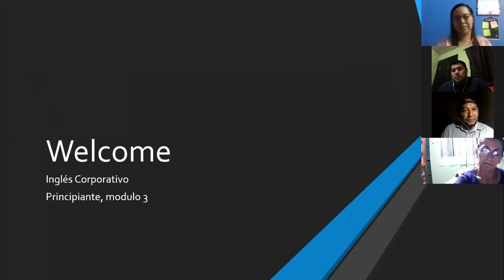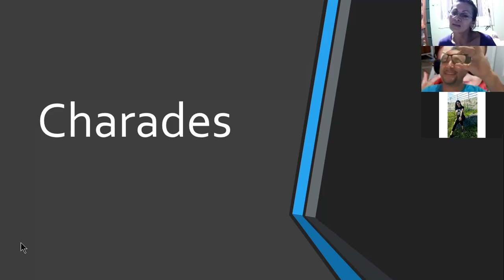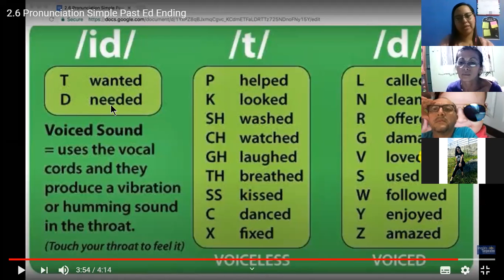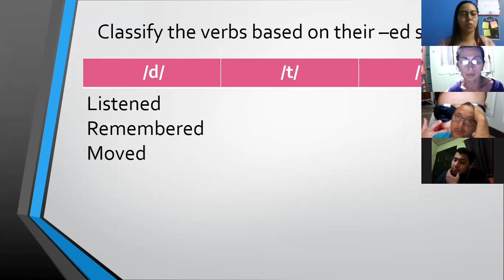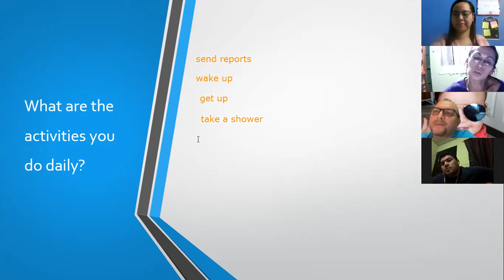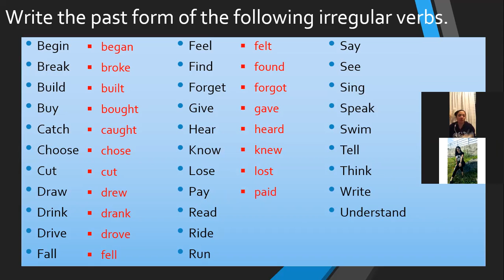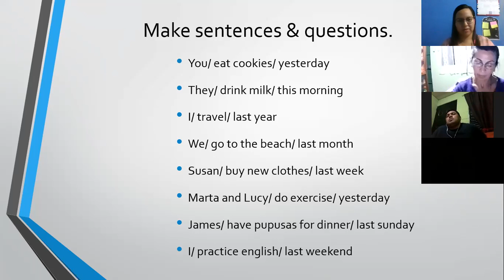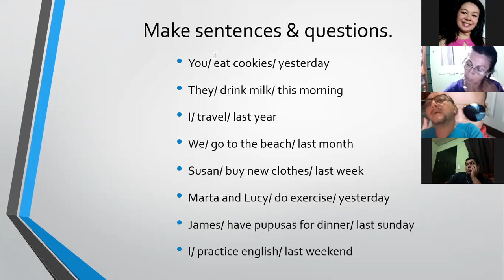Ingles Corporativo- Simple past- Irregular verbs (9:00-10:00pm/10-29)